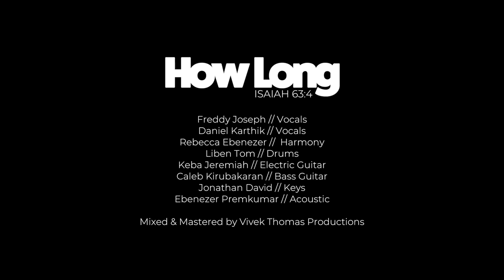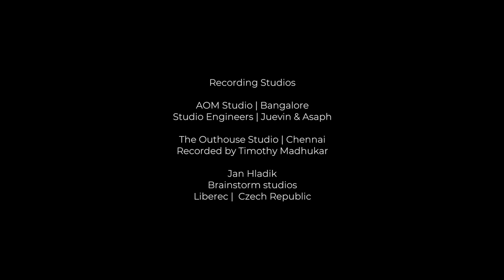How Long | Petra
Original Petra
A song of Hope | Isaiah 63:4 & Isaiah 35
Written by Stuart Townend
Re-arranged by Ebenezer Premkumar

"Lord, we know Your heart is broken
By the evil that You see,
And You’ve stayed Your hand of judgement
For You plan to set men free."
This is quintessential message of the glorious gospel of the Lord Jesus Christ who wants none to perish."

Video by Coloured Castle
Roviena & John Jonathan

Freddy Joseph // Vocals
Daniel Karthik // Vocals
Rebecca Ebenezer //  Harmony
Liben Tom // Drums
Keba Jeremiah // Electric Guitar
Caleb Kirubakaran // Bass Guitar
Jonathan David // Keys
Ebenezer Premkumar // Acoustic, Vocals & Harmony

Mixed & Mastered by Vivek Thomas Productions
Mix assisted by Subhajit Pandit & Rahul Narayan

Recording Studios

AOM Studio | Bangalore
Studio Engineers | Juevin & Asaph

The Outhouse Studio | Chennai
Recorded by Timothy Madhukar

Jan Hladik
Brainstorm studios
Liberec |  Czech Republic

Camera and Video Coverage crew
Sai krishna
Dereje Yihun Amare
Czech Republic

Drum Videography
Shankar | Pebble House Production  | Bangalore
Your Music Base Studio

Bass Videography
Asbury, New Jersey | USA

LYRICS

We have sung our songs of victory
We have prayed to you for rain
We have cried your compassion
To renew the land again
Now we're standing in your presence
More hungry than before
Now we're on your steps of mercy and we're knocking at your door
How long
Before you drench the barren land
How long
Before we see a righteous man
How long
Before your name is lifted high
How long
Before the weeping turns to songs of joy
And you've stayed your hand of judgment
For your plan to set men free
But the land is still in darkness
And we've fled from what is right
And we've failed the silent children
Who will never see the light
But I know a day is coming
When the deaf will hear his voice
When the blind will see the savior
And the lame will leap for joy
When a widow finds a husband
Who will always love his bride
And the orphan finds a father
Who will never leave her side
How long
Before your glory lights the skies
How long
Before your radiance lifts our eyes
How long
Before your fragrance fills the air
How long
Before the earth resounds with songs of joy